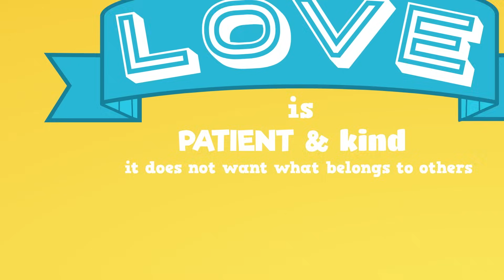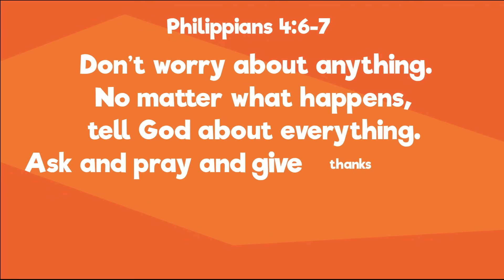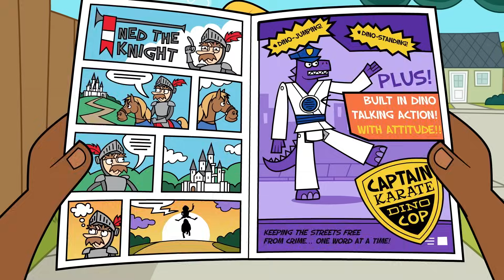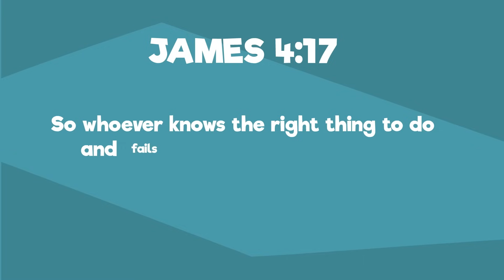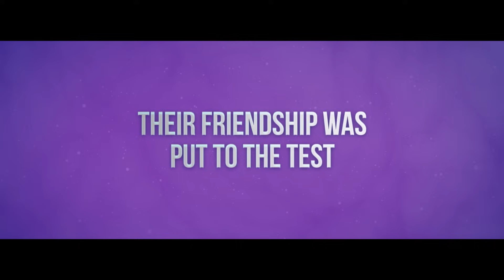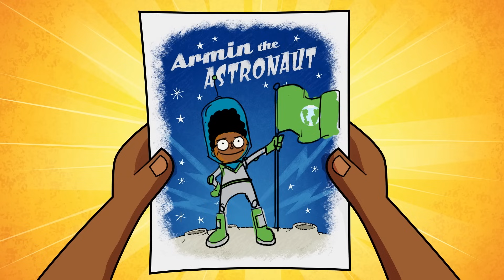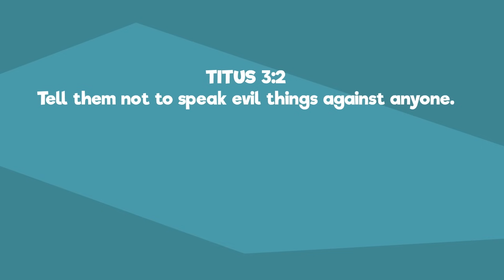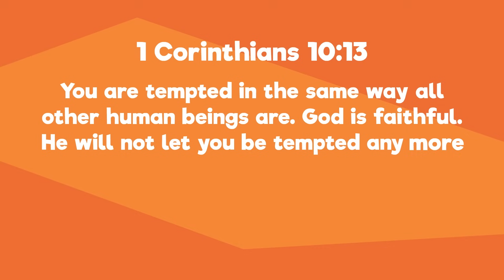EVERY Fruit of the Spirit Explained for Kids (Galatians 5:22-23) | Minno Kid's Bible Stories